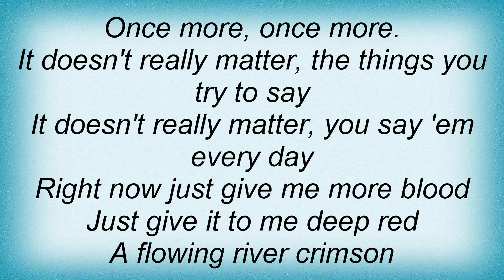Faith No More - Blood Lyrics